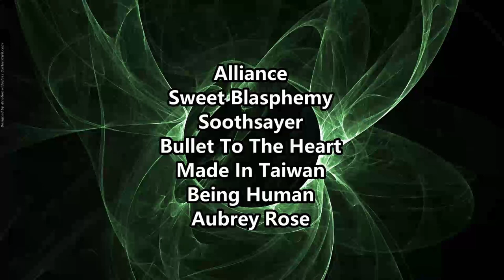Neolia - Karma ( Reaction / Review ) PROGRESSIVE METAL FROM ISRAEL